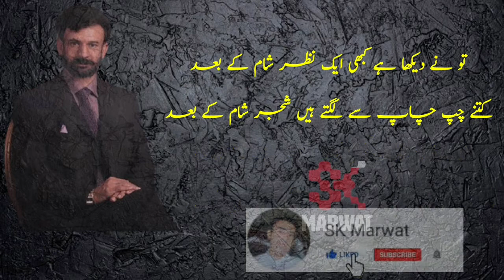tu ne dekha hai kabhi ek nazar sham ke baad | Farhat Abbas Shah | Sad Poetry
تو نے دیکھا ہے کبھی ایک نظر شام کے بعد

کتنے چپ چاپ سے لگتے ہیں شجر شام کے بعد

اتنے چپ چاپ کہ رستے بھی رہیں گے لا علم

چھوڑ جائیں گے کسی روز نگر شام کے بعد

میں نے ایسے ہی گنہ تیری جدائی میں کئے

جیسے طوفاں میں کوئی چھوڑ دے گھر شام کے بعد

شام سے پہلے وہ مست اپنی اڑانوں میں رہا

جس کے ہاتھوں میں تھے ٹوٹے ہوئے پر شام کے بعد

رات بیتی تو گنے آبلے اور پھر سوچا

کون تھا باعث آغاز سفر شام کے بعد

تو ہے سورج تجھے معلوم کہاں رات کا دکھ

تو کسی روز مرے گھر میں اتر شام کے بعد

لوٹ آئے نہ کسی روز وہ آوارہ مزاج

کھول رکھتے ہیں اسی آس پہ در شام کے بعد

tu ne dekha hai kabhi ek nazar sham ke baad

kitne chup-chap se lagte hain shajar sham ke baad

itne chup-chap ki raste bhi rahenge la-ilm

chhoD jaenge kisi roz nagar sham ke baad

main ne aise hi gunah teri judai mein kiye

jaise tufan mein koi chhoD de ghar sham ke baad

sham se pahle wo mast apni uDanon mein raha

jis ke hathon mein the TuTe hue par sham ke baad

raat biti to gine aable aur phir socha

kaun tha bais-e-aghaz-e-safar sham ke baad

tu hai suraj tujhe malum kahan raat ka dukh

tu kisi roz mere ghar mein utar sham ke baad

lauT aae na kisi roz wo aawara-mizaj

khol rakhte hain isi aas pe dar sham ke baad

Farhat Abbas Shah – The famous Pakistani Ninja is also a Ninja of Urdu Poetry. Farhat Abbas is popular due to his Sad Poetry. He was born in November 15, 1964, he is prominent poet, intellectual, an Islamic Microfinance Professional and initiator of Farz Foundation. He is also a good poet who mainly does Sad Poetry. Farhat Abbas Shah Poetry contains unique dictions that remarkably express the true nature of life and society. His famous Urdu poems are “Mohabbat Chup Nahi Rehti”, “Safar Kion Nahi Kerte” and “Mujh Se Mil Ker”. He has published almost 67 books of poetry. He has soft corner of poor people and his poetry also reflects this aspect of life. He has devoted the rest of my whole life for the poor to sustain the livelihoods and to change the lives. Farhat Abbas Poetry includes Ab Dil Ki Taraf Dard Ki Yalghaar Bahut Hai, Humsafri Ka Bojh Uthana Parta Hai, Aag Ho To Jalane Mein Der Kitani Lagati Hai to name few are available at HamariWeb.